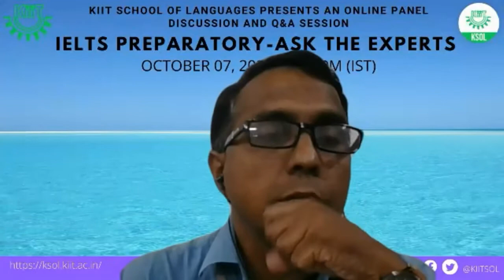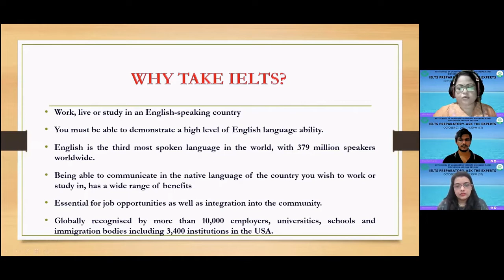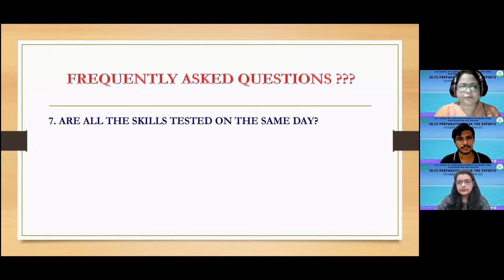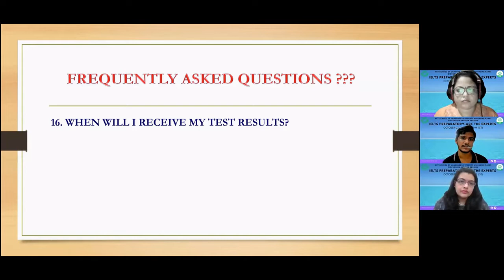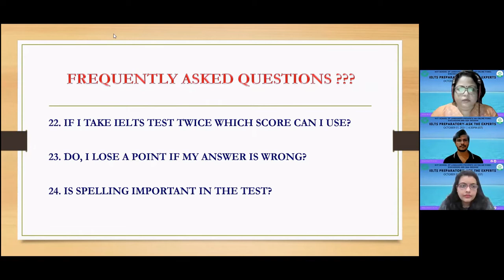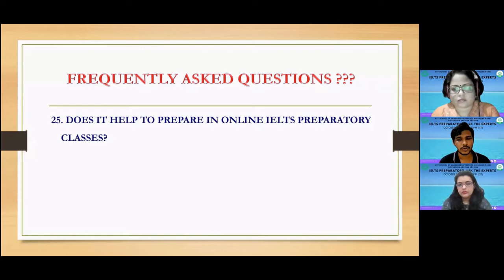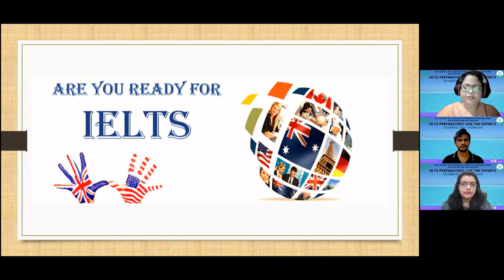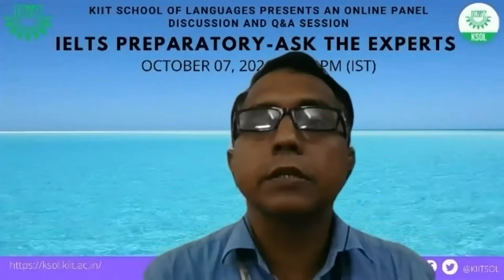IELTS Preparatory: Panel Discussion with Achiever & Trainers I KIIT University, Bhubaneswar, India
KIIT School of Languages (KSOL) organized an Online Panel Discussion and Q&A Session titled “IELTS Preparatory-Ask the Experts” on 7th October 2021. The IELTS Orientation event is organized by British Council Certified IELTS Trainers, Suchismita Bastia and Amrita Chhotaroy, in association with Venkatakrishnan Karthik, a student of Mechanical Engineering and an IELTS (Academic) Achiever. Dr Biswajit Das, Dean, KSOL gave the welcome remark by highlighting the significance of taking on-time preparatory classes from experts to score good grades in IELTS, the highly on-demand English certification test required by almost all prominent Universities worldwide. The session was initiated by Mr. Sameer Kumar Das, Deputy Director, KSOL.

Panel Discussion was moderated by Amrita Chottaroy who started with a power-point presentation on IELTS followed by 30 Frequently Asked Questions (FAQs) for the panellists. Karthik who got an impressive 7.5 Band Score in the IELTS (Academic) Exam held this September, which qualifies him to every reputed Universities globally, answered most of the questions on requisite mindset and preparedness for sailing across IELTS. He attributed his success to the rigorous and personalized IELTS coaching he received from KSOL.  Q&A session with the audience was highly enriching, interactive and informative with satisfactory responses to all the queries asked by interested students.

KIIT School of Languages (KSOL) conducts 60 Hours IELTS Preparatory Coaching four times a year with highly experienced British Council Certified IELTS Trainers. for more information.